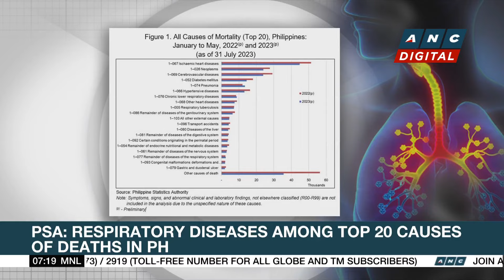PAGASA: Cloudy skies with rains expected over parts of PH | ANC